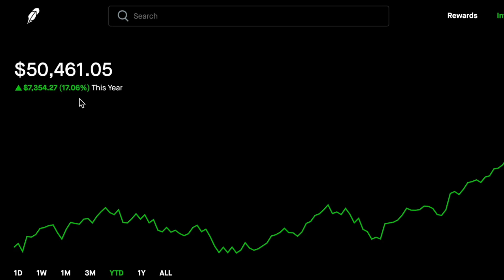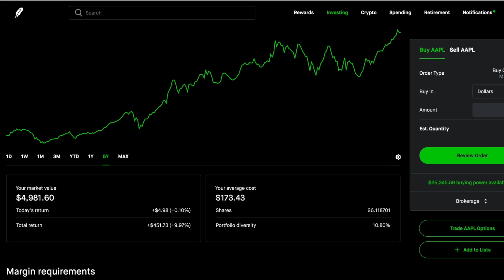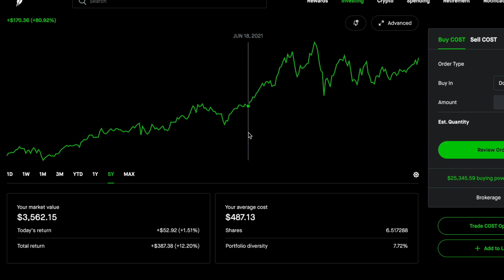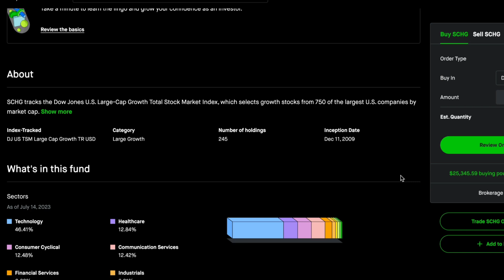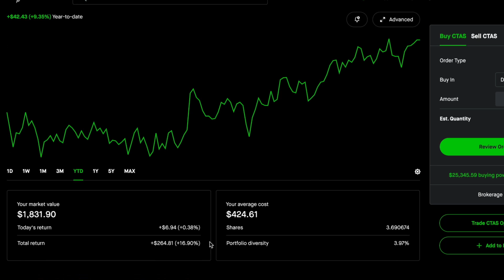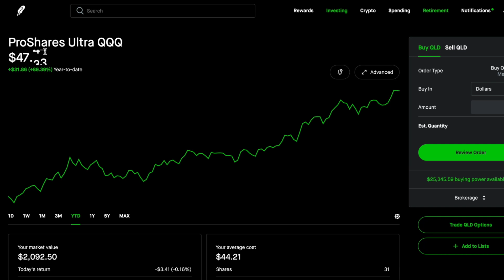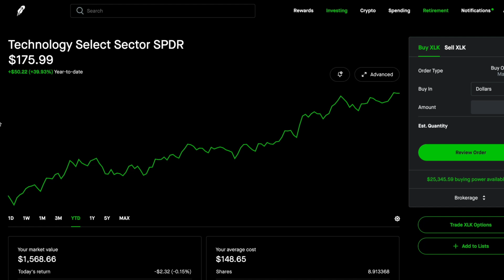Revealing the Top 10 Holdings in my Stock Portfolio - Will They Get Me to $100k?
I wanted to review my stock portfolio's top ten holdings today. My stock portfolio ranges between tech and other sectors but is mostly weighted in tech. I've made some pretty major changes to my Robinhood portfolio, and I thought you guys might be interested in seeing which stocks I'm currently investing in.